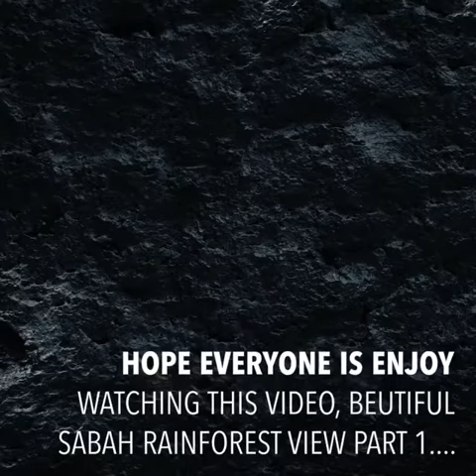Borneo - Sabah Tropical Rainforest